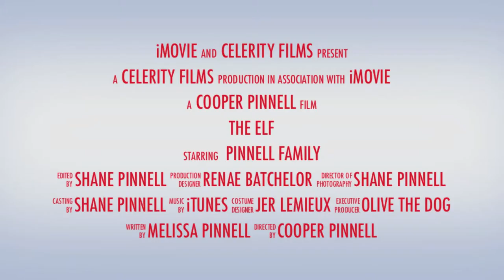The Pinnell's Elf on a Shelf